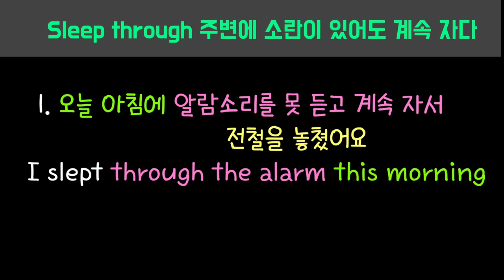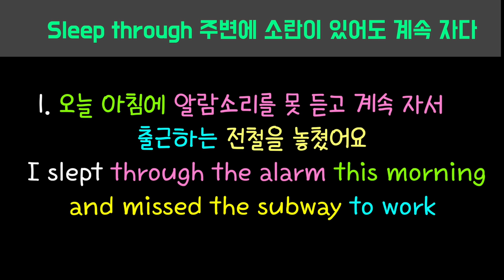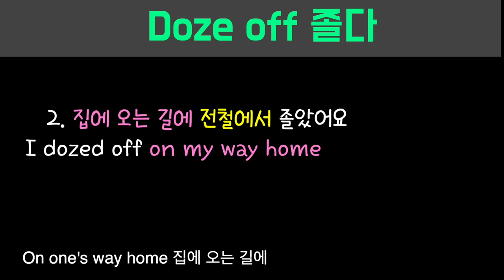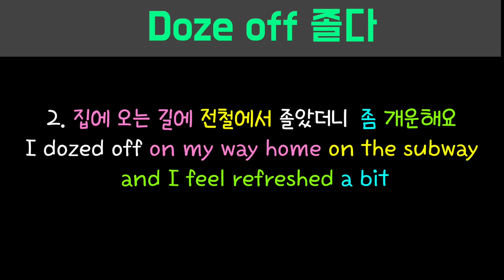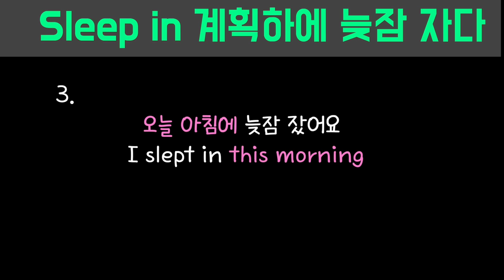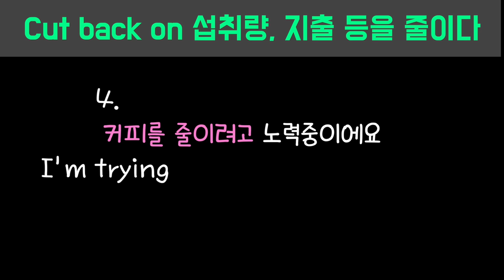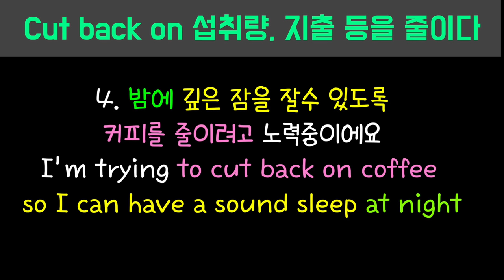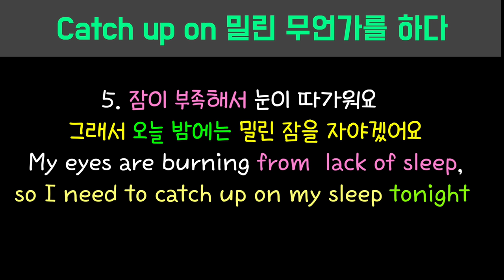[로지스쿨]#135 마법의 문장 만들기/Sleep related 구동사 베스트 5